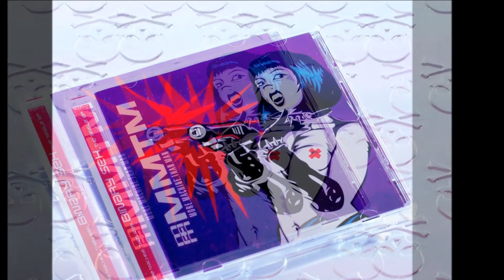More Machine Than Man - Why - Rotten Remix by Bozo Porno Circus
Here's a remix I did for my friends Rob and Tasha of More Machine Than Man waaaay back in.. 02'?

I remember I used Cubase, Fruity Loops and Kontakt mostly along with some TB303 type of softsynth.

The mix isn't that great (sucked so bad at production back then) but I like the distorted kick and jungle parts!
Also En Esch's voice really adds to the song.

Cool track. Enjoy!